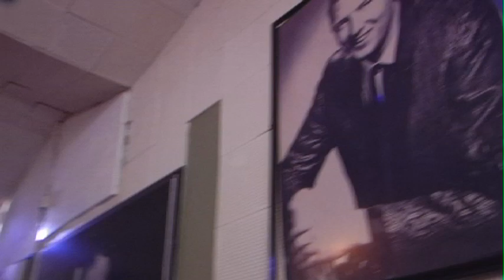Backyard Tire Fire - Sun Studio Sessions: Brady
Backyard Tire Fire performs "Brady" at the legendary Sun Studio in Memphis, TN.